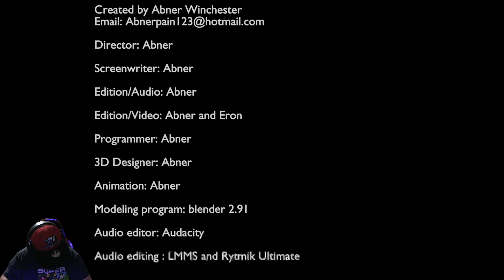Chucky the killer doll - you're my friend till the end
You need to hide and run away from a killer doll.
Survive and destroy this doll that killed your parents!!